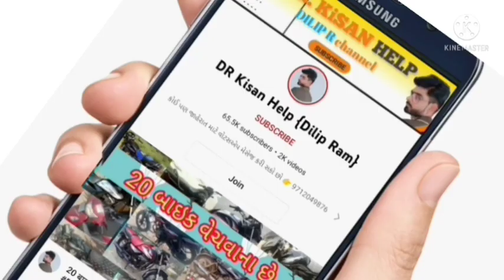મહિન્દ્રા 275 ટ્રેકટર વેચવાનું છે, મહેશ ભાઈ -9725374850